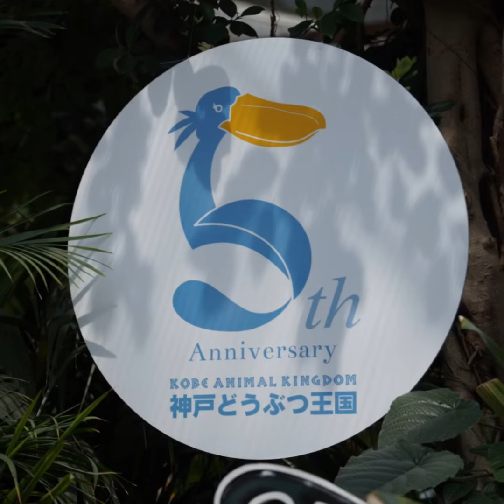【神戸どうぶつ王国】魅力たっぷりのハシビロコウ shoebill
神戸どうぶつ王国にいる動かない鳥として有名なハシビロコウ。
彼女の名前はマリンバ
そのマリンバの魅力を詰め込みました😊